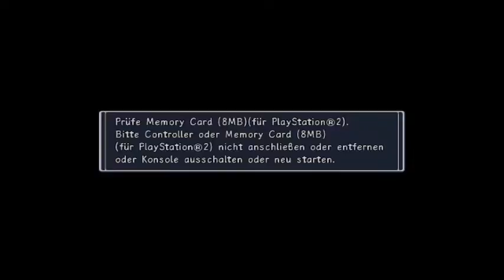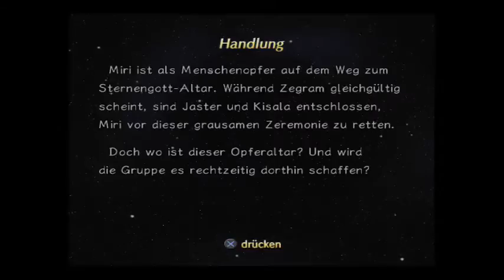Let`s Play Roque Galaxy #12 - Das Opferritual